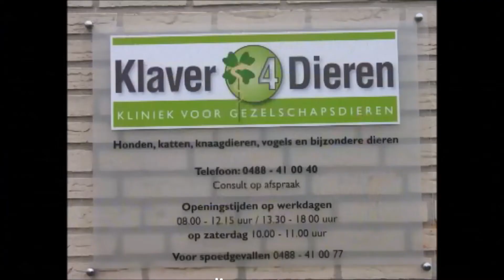De herenknip voor een rendierbok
Dierenarts Kirsten voert bij een rendierbok een herenknip uit om te voorkomen dat er te veel rendieren komen.

Voor vragen aan uw dierenarts:
Dierenkliniek Utrechtse Heuvelrug 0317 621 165